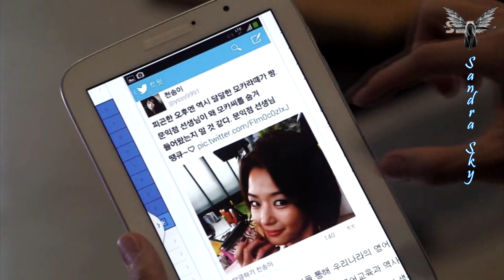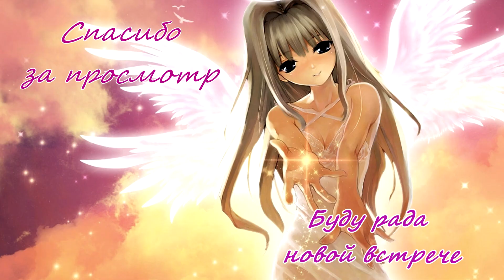Человек со звезды - Только не молчи / Man from the Stars - Just don't be silent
Ли Хи Кён влюблен в Чон Сон И уже 15 лет. Но она никогда не отвечала ему взаимностью и поэтому, он остается её другом, вопреки всему.
Видео - дорама "Человек со звезды" (2013)

P.S. Все новости и интересности канала во вкладке СООБЩЕСТВО! Заглядывайте на огонек!